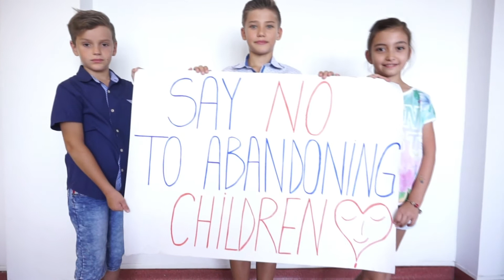Dairy of Kindness 2017, Fabian Mario Busuioc, Romania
International Festival "Little Miss & Little Mister United World" announced 2017 - Year of Kindness! By tradition, on one of the competitive days the participants of the Festival presented a social project on the theme: "DIARY OF KINDNESS".
Good has many faces: protect nature, take care of all creatures great and small, help others, do good with our own hands... And if each of us does one good thing per day, then the world will certainly change for the better.